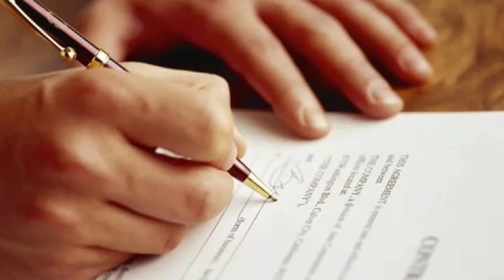КОРЕЯ ШАРТНОМА 1500$ ДОЛЛАР ШТРАВ